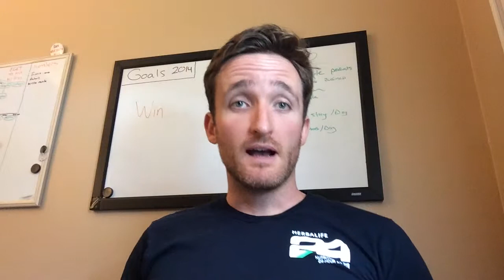How do you find your inner happy?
Be happy with life at all stages! Please come join me on the Lift app and get some momentum going in your life. Whether you want to get healthier, save money, stop biting your nails or whatever it might be we can hold each other accountable and support one another in our goals! The goal is human progress! :)